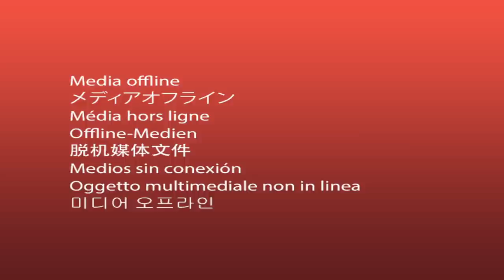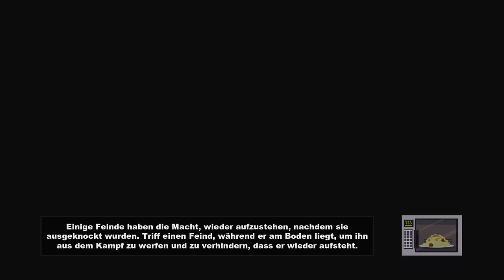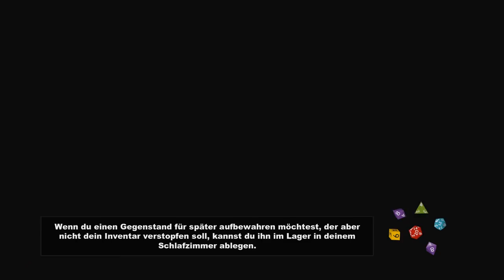SOUTH PARK: STAB DER WAHRHEIT [HD+] #020 - Eine schrecklich beschissene Familie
Rollenspiel-Epos von South Park Digital Studios / Ubisoft (2014).

Wenn Dir das Spiel gefällt, bitte unterstütze die Entwickler (und den fetten Cartman) und kaufe Dir das Spiel im Original!